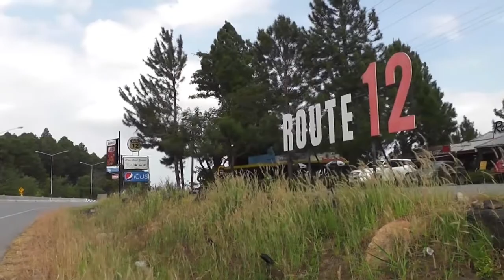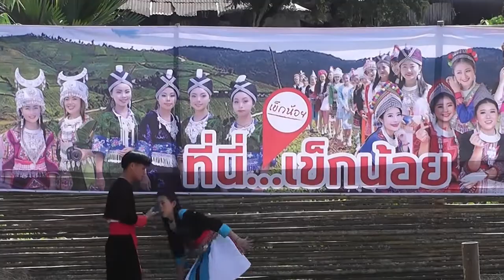🔥🔥 คลิป ปชส.กลุ่มพัฒนาบทบาทสตรี จ.เพชรบูรณ์- กลุ่มตัดเย็บเสื้อผ้าชาวเขา อ. เขาค้อ